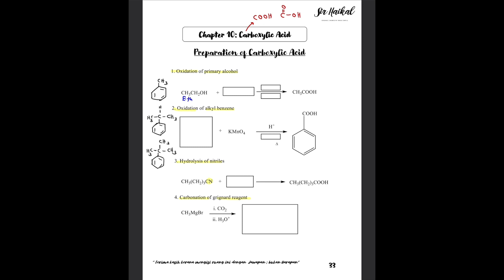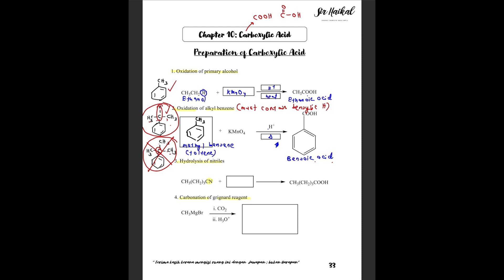CHEMIKAL EPISODE 32 - Preparations of Carboxylic Acids